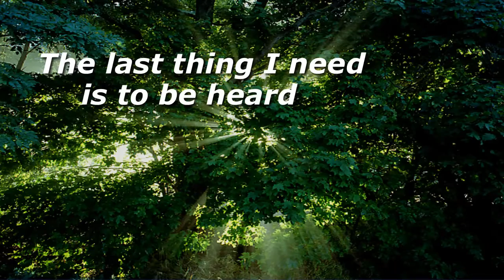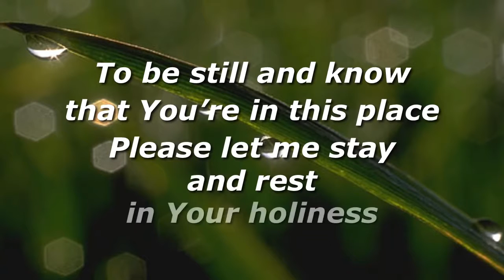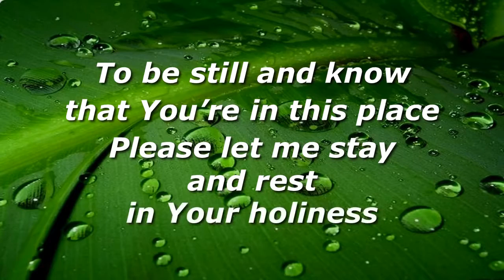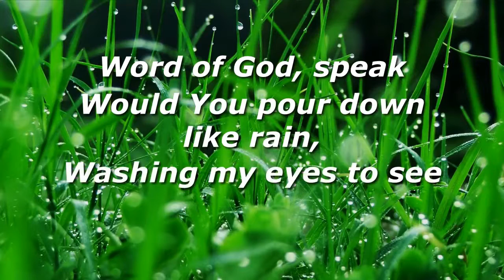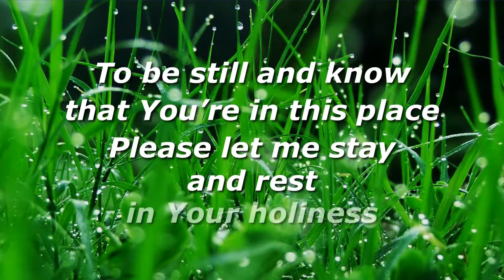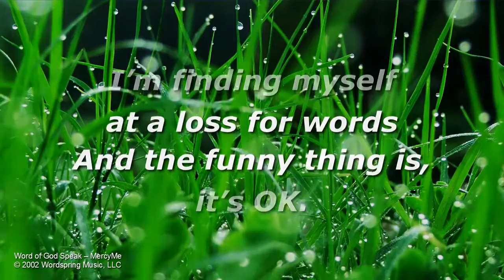Word of God Speak w/bgv